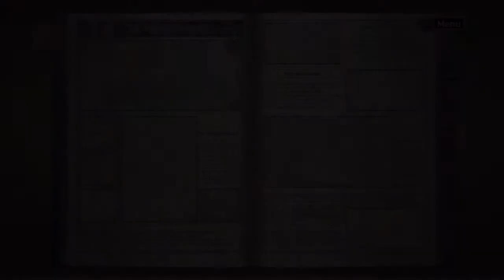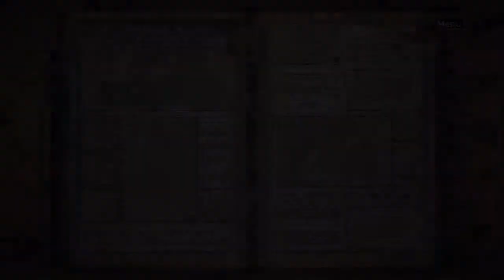Let's Play Valkyria Chronicles[Deutsch] Ep.85 - Skirmish 6,Kamikaze!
CHAAAAAARGEE!

Sprache:Japanischer Audio, Englische Texte, Deutsches Kommentar o_O
Blind:Nein
Schwierigkeitsgrad:Normal
Sonstiges:/

Valkyria Chronicles
Ein Spiel von Sega
Plattform:PS3
Genre:RPG-Third-person-tactic-shooter